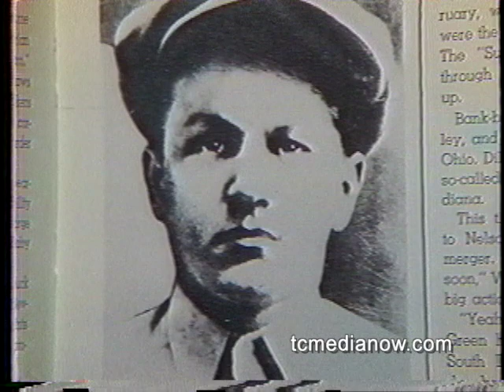WCCO-TV Susan Spencer Story on Nettie Hayes 1973?